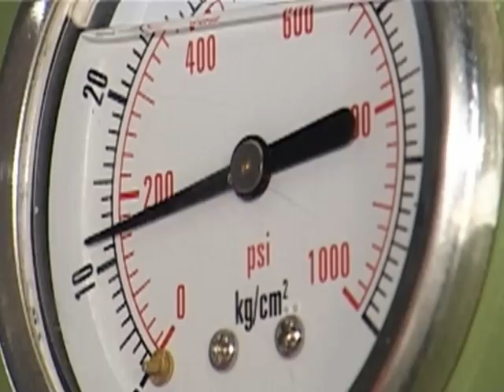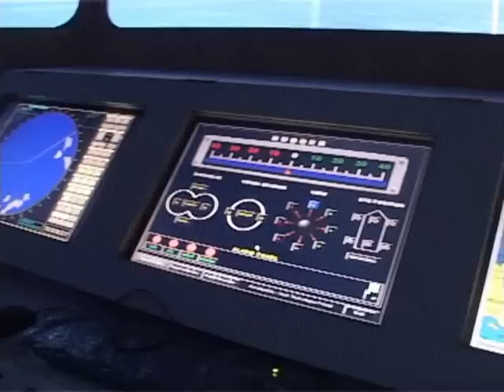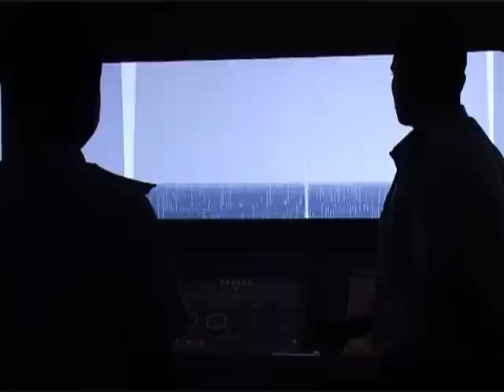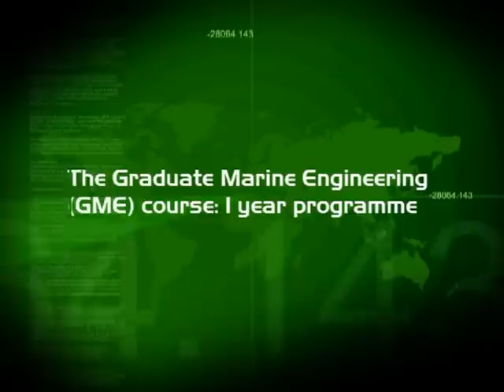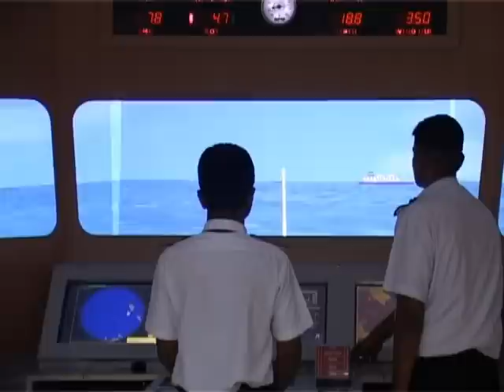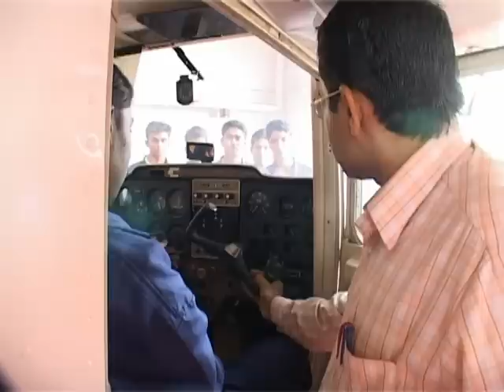Coimbatore Marine College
Make a smart Career by Knowing, Choosing & Leading your Future in the right path.

CMC Group of Institutions provide you the most relevant academics and practical training shared by people with the same field experience. This credible, reliable and unbiased education will help you to have a brighter future and make you distinct.

So, Come and join us and make your career decisions bright and prosperous.